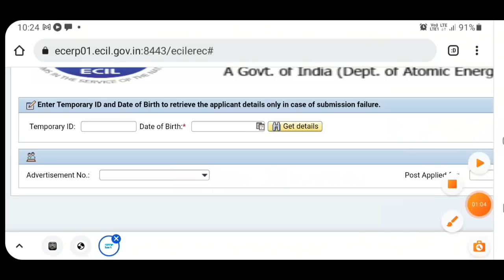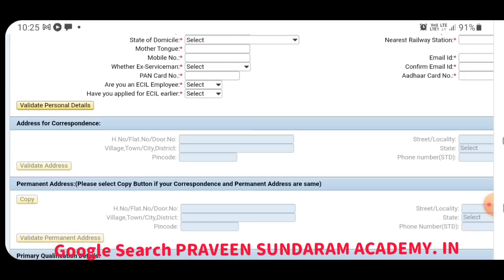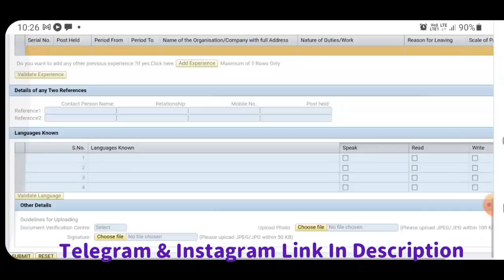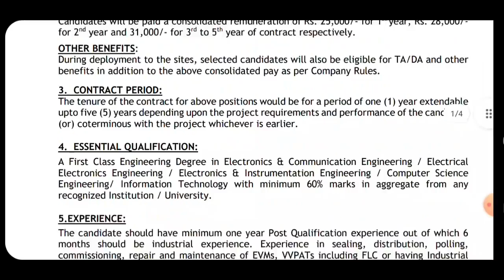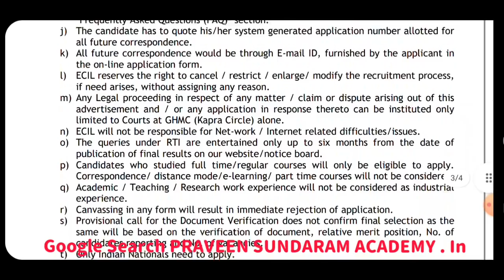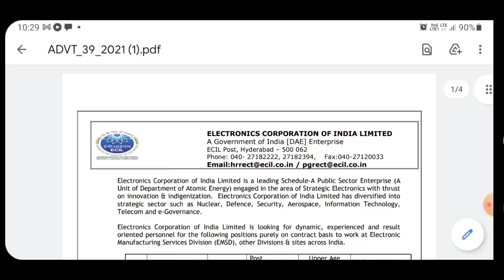தேர்தல் ஆணையத்தில் அரசுவேலை No Exam No Fees 🪖 government jobs 2021